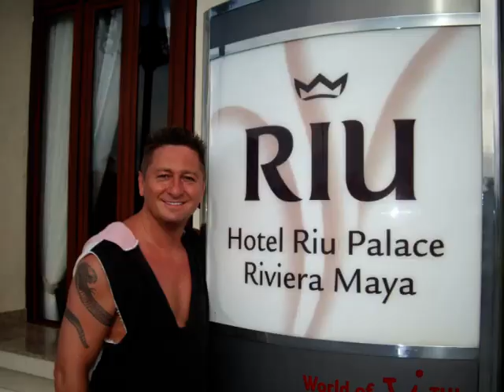5 Minuten Shaper von Luna24 zusammenbauen Die Produkttester Hubert und Matthias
Wellness und Fitness - 5 Minute Shaper zusammenbauen - für Bauch Beine Poooo Oberarme Brust und Arme mit Hubert Fella und Matthias Mangiapane die Fellas - Videos Filme Reisebüro Fella in Hammelburg Onlinebuchung @
wir haben es bei Ebay ersteigert für günstiges Geld
5 Minuten Shaper von Luna24.de getestet von Hubert und Matthias Fitnessgerät

Der Weg zur Traumfigur mit unserem 5 Minute Shaper!

Fitnessgerät für Anfänger und Profis, trainiert Rücken, Arme, Bauch, Beine, Po und Hüften.

Mit nur wenigen Minuten Training pro Tag zur Traumfigur.

Mit 4 individuell einstellbaren Schwierigkeitsstufen.

Nur durch den Einsatz Ihres eigenen Körpergewichts gelangen Sie mit dem speziell konzipierten 5 Minute Shaper zur Traumfigur! Mit gerade mal ein paar Minuten Zeitaufwand pro Tag – einfach und bequem zuhause!

Der Heimtrainer 5 Minute Shaper trainiert gleichzeitig alle Muskelgruppen: Bauch, Beine, Arme, Rücken und Gesäß. Top: Das Fitnessgerät verbindet eine Position aus dem Yoga und Sit-Ups zu hoch wirkungsvollen Übungen.
Die 4 Trainingsstufen des Fitnessgerätes mit verschiedenen Winkeln machen den 5 Minute Shaper zum idealen Sportgerät für Anfänger, Fortgeschrittene und Profis! Außerdem ist das Gerät zusammenklappbar und schnell und platzsparend verstaubar
The 5 Minute Shaper utilizes the concept of Yoga plank position and sit-up -- combining them into a remarkable core building exercise! This simple movement works your entire body; your back, abs, buns, legs and arms. There are four levels with different angles to choose from: Beginner, Intermediate, Advanced and Intense. Just 5 minutes a day to get rid of unwanted fat and achieve the body shape you've always wanted!